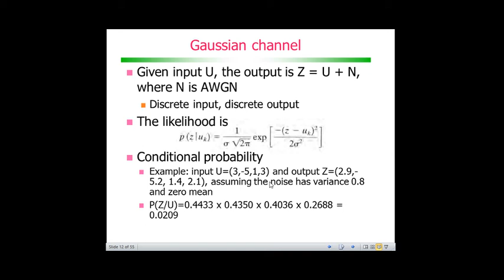Codificação de Canal com Códigos de Bloco: Canal Gaussiano